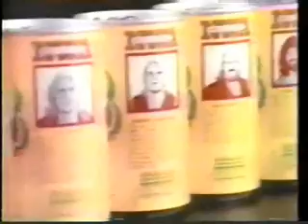SuperStar Showdown 3-24-2010 - MAIN EVENT Platano/Assassin VS. Harper/McMahon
SuperStar Showdown 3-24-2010 -  MAIN EVENT